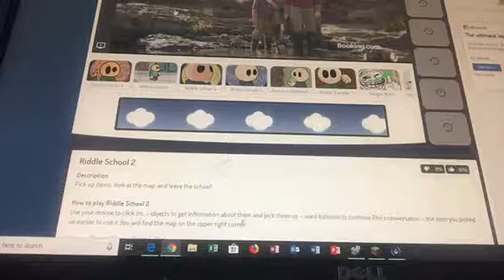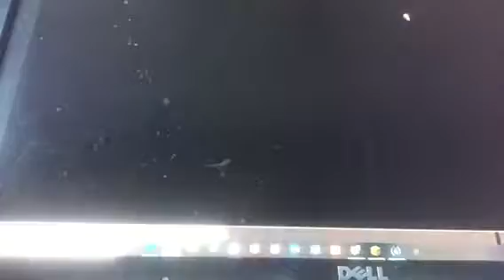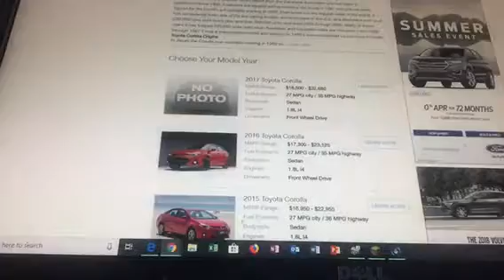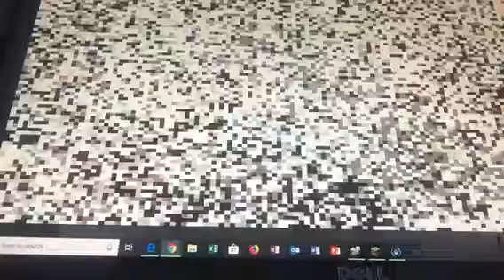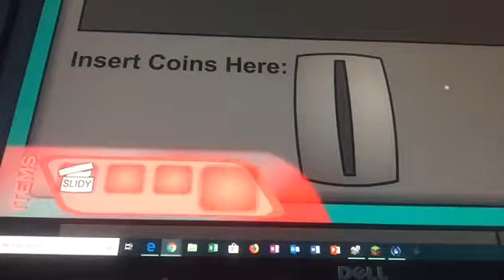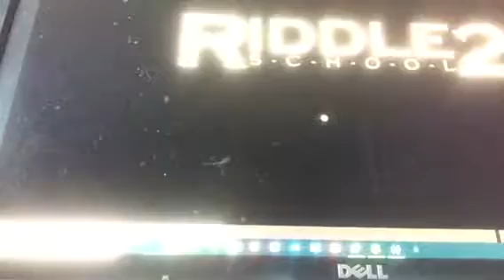Riddle school 2